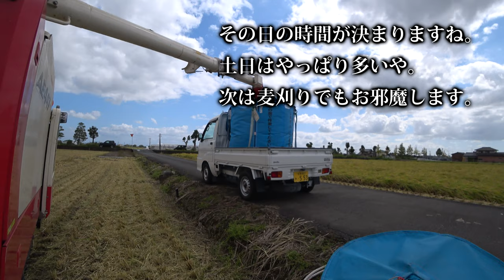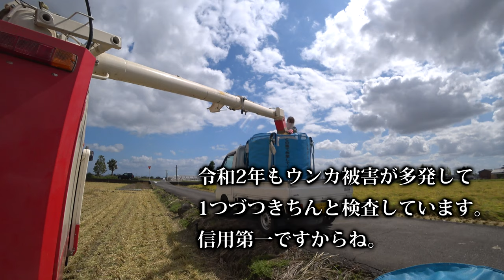【会社員実家農業手伝う】2021年ヤンマーコンバイン447稲刈り作業カントリーでの搬入作業中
関連動画
1875万円！圧倒的なパワーICTコンバイン 6条刈 クボタ DR6130S ディオニス DIONITHアグリロボ 下町ロケットのような世界 富山県砺波市で実演VOL.3　Harvest rice